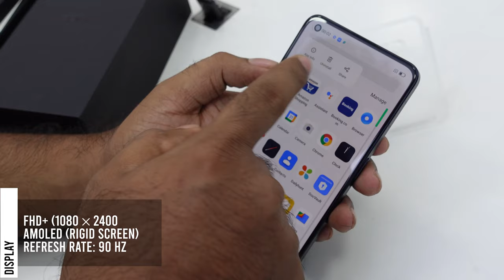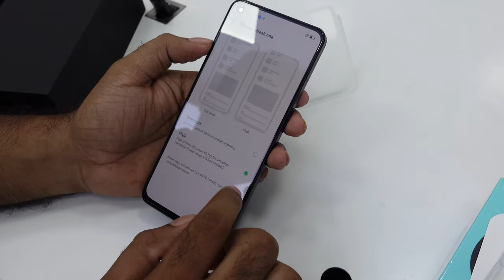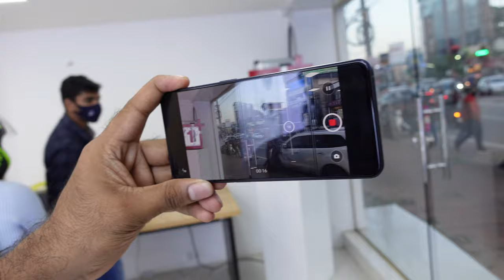Oppo Reno 6 5G Malayalam unboxing & review!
Here is the review of oppo reno 6 5g in Malayalam